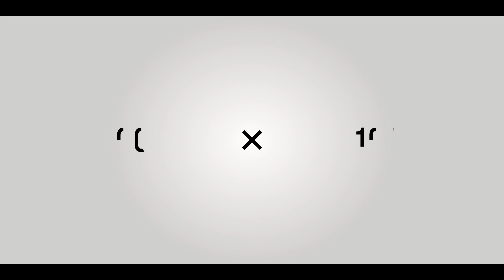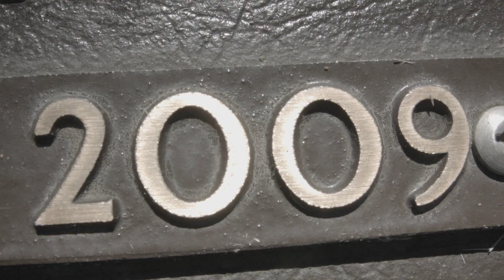《wind》 이원우 감독 : 한국영화 100년 기념영화 [100X100]_078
한국영화 100년을 기념하여
100인의 감독이 만든 100초 영화를 공개합니다!
한국영화 100년 기념영화 [100X100]
078.
제목 : wind
감독 : 이원우
주요 작품 : 옵티그래프

[감독 코멘트]
연출의도 : 끝없이 시작되고, 멈추는 탄생과 죽음의 100년을 미국의 델라웨어주, 매릴랜드주, 일리노이주의 묘비 연도를 통해 돌려본다. 모든 영화는 끝이 있고, 모든 영화는 새롭게 시작한다.